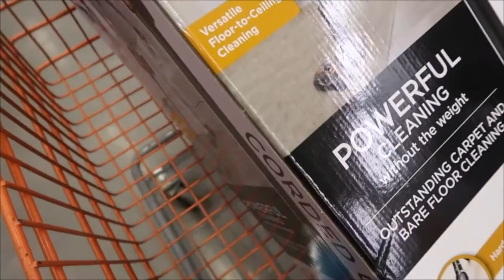New Vacuum and New TV Stand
It finally that time of the year. I am so excited to be participating in Vlogmas this year.

Products Mentioned:

Canon G7X
Imovie